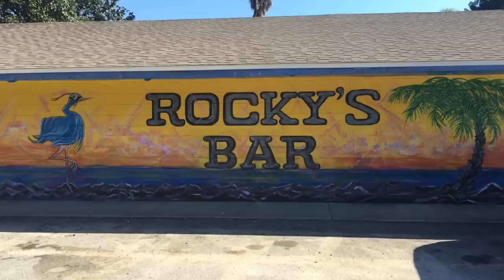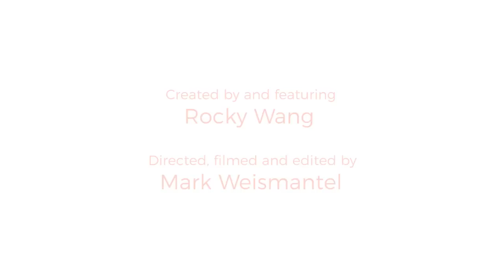Pong Road: Episode 08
Season 1 ends where Rocky's comeback story began, and he looks back on his journey with new perspective.